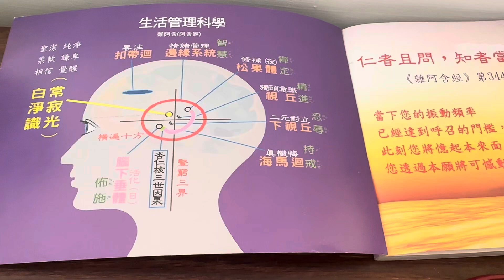當來下生彌勒佛十念佛🥣🧠🙏🫀🌸🌈🌳🌎👤🗣️